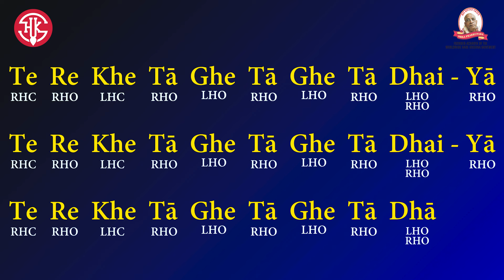Lesson 53: Advanced Tihai | Learn Mridanga Easily by Krishna Kripa Dasa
Welcome to Lesson 53 of our comprehensive Mridanga learning series, "Learn Mridanga Easily" by Krishna Kripa Dasa. In this advanced lesson, we delve deep into the intricate world of Tihai, a captivating rhythmic pattern that adds dynamism and flair to your Mridanga performances. This lesson is designed for students who have mastered the basics and are ready to explore the complexities of advanced rhythmic compositions.

Krishna Kripa Dasa, a seasoned Mridanga player and teacher, guides you step-by-step through the nuances of Tihai. This lesson covers various aspects, including the structure and variations of Tihai, its applications in different taals, and how to incorporate it seamlessly into your playing. You'll learn how to construct and execute Tihai in multiple speeds and rhythmic cycles, enhancing your ability to mesmerize audiences with your percussive prowess.

The lesson begins with a detailed explanation of what Tihai is and its significance in Indian classical music and devotional performances. Krishna Kripa Dasa demonstrates different types of Tihai, breaking them down into manageable segments to facilitate easy learning. You'll also find practical tips on how to practice these patterns effectively, ensuring that you build speed, precision, and confidence.

By the end of this lesson, you'll have a solid understanding of advanced Tihai techniques and how to apply them creatively in your Mridanga playing. Whether you're preparing for a performance, accompanying kirtan, or simply looking to expand your rhythmic vocabulary, this lesson provides the tools and knowledge you need to elevate your skills.

Join us in this rhythmic journey and transform your Mridanga playing with the captivating art of Tihai. Happy drumming!